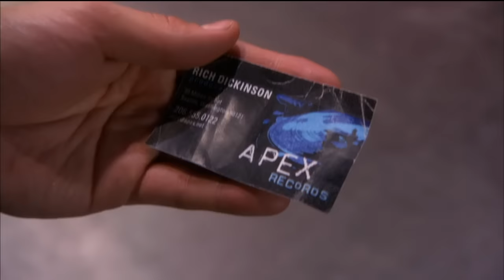Spectacular! Break My Heart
Break My Heart By Spectacular! Cast
From Spectacular! The Nickelodeon Original Movie